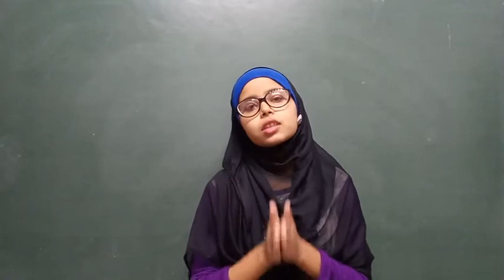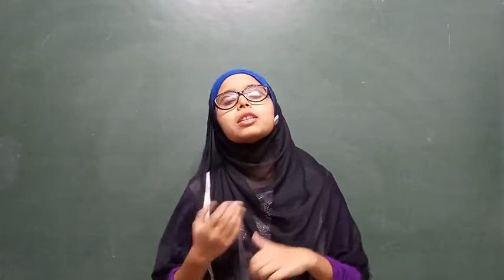introduction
in this channel you will be able to learn how to prepare for amu class 6 entrance test